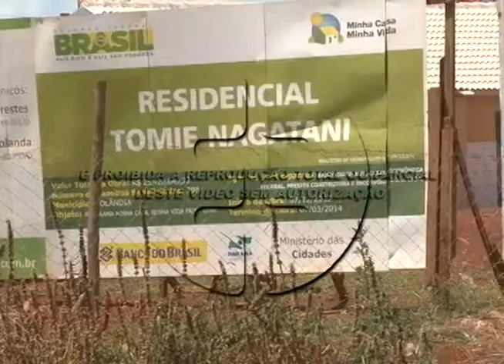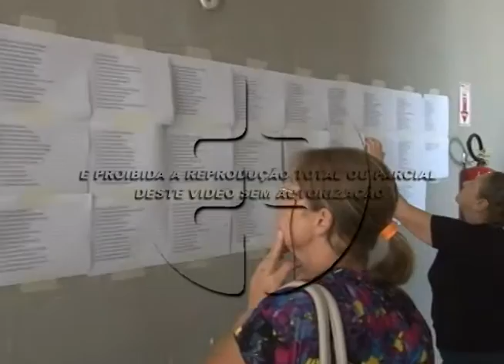Casas do programa, "Minha Casa Minha Vida", não vão a leilão. 09-09-15